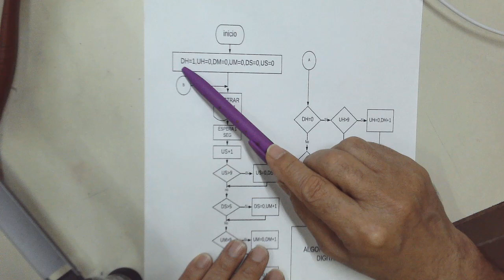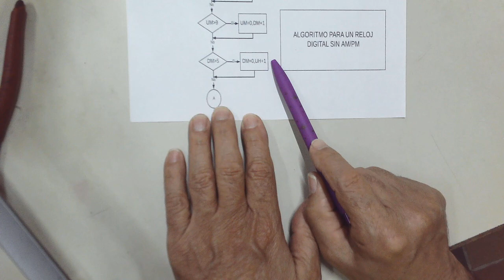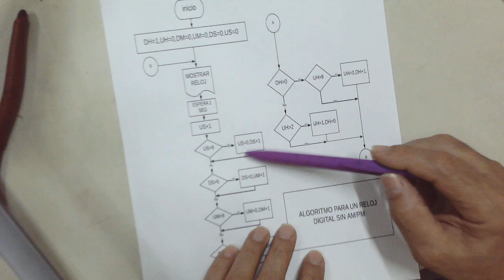ALGORITMO DE UN RELOJ DIGITAL PARA EL ESP 32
EN ESTE VIDEO VEMOS EL ALGORITMO DE UN RELOJ DIGITAL PARA EL ESP 32